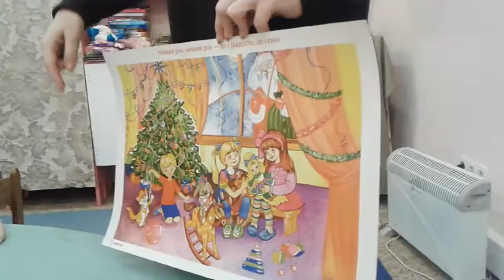МОНТЕССОРИ.РАЗВИВАЕМ МЕЛКУЮ МОТОРИКУ ЛЕПИМ ИЗ ТЕСТА ИГРУШКИ НА ЕЛКУ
ранее развитие ребенка по методике Монтессори.Развитие мелкой моторики.
Сегодня Владик делал игрушки на елку из теста